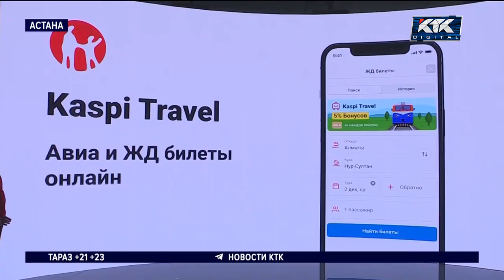«Электронная цифровая подпись всех заколебала» – министр о грядущих инновациях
В ближайшее время казахстанцы смогут подписывать онлайн-документы через QR-код. О флеш-карте с цифровой подписью можно будет забыть, заявил сегодня министр цифрового развития Багдат Мусин во время международного форума Digital Bridge в Астане, где он представил новый подход к предоставлению госуслуг. Глава цифрового ведомства признал, что электронная подпись неэффективна, а за основу всех инноваций готовы взять популярное приложение Kaspi.kz. Что нового ждет казахстанцев?